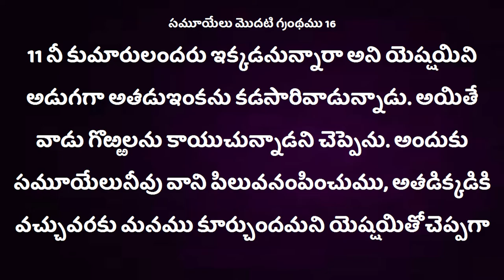100 Deevena Sandesalu \\ Pastor Manoj Garu